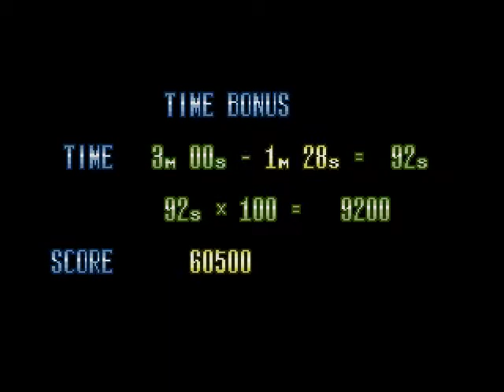Michael Jackson's moonwalker walkthrough part 2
THE BEST POWER UP